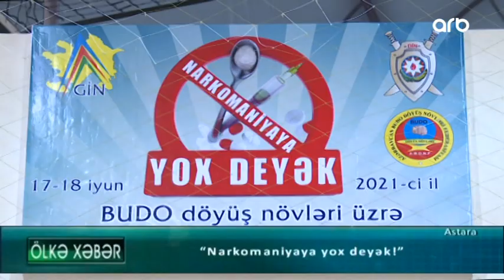Astara polisi "Narkomaniyaya yox deyək!" idman turniri keçirdi